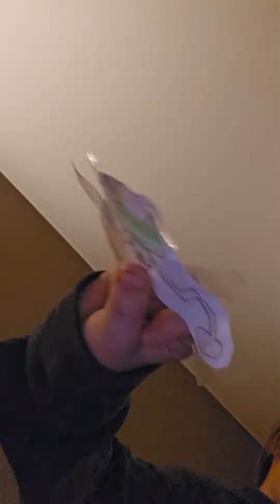Aston show episode 8